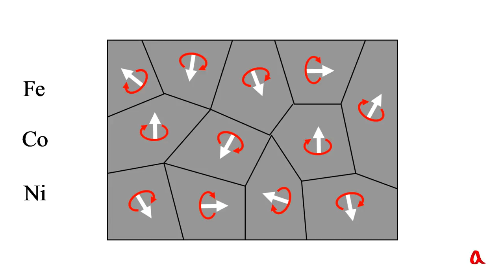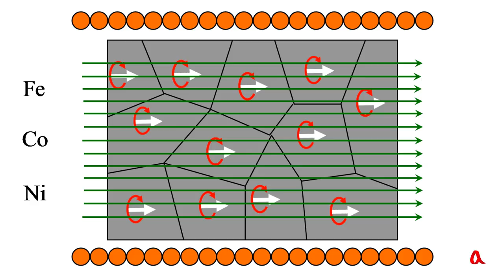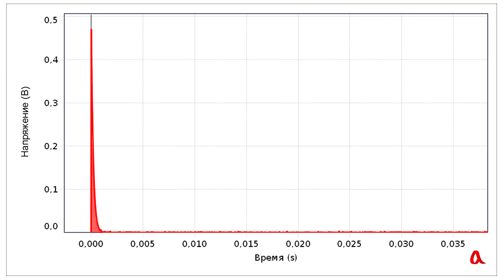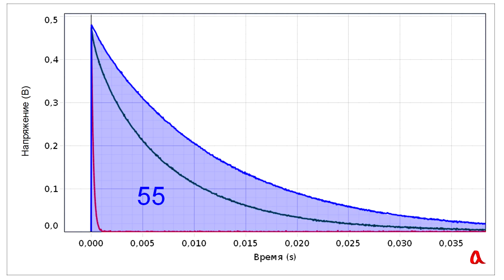Ферромагнетики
Железо и некоторые другие металлы под действием внешнего магнитного поля намагничиваются, причём создаваемое ими поле может быть во много десятков и сотен раз больше исходного.